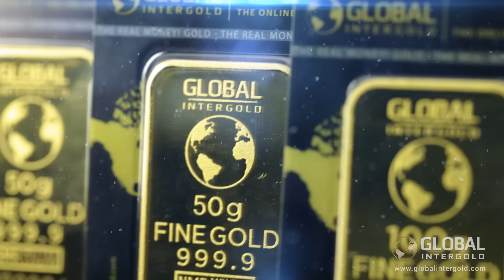Используйте свой золотой шанс в Новый Год!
Все еще не знаете, что подарить близким на Новый Год? Больше никаких сомнений! Подарочная карта «Золотой Бизнес» - лучший выбор!

Становитесь профессионалом золотого бизнеса с Global InterGold. Пусть новый год станет звездным для Вашей золотой карьеры! С Рождеством и Новым Годом!